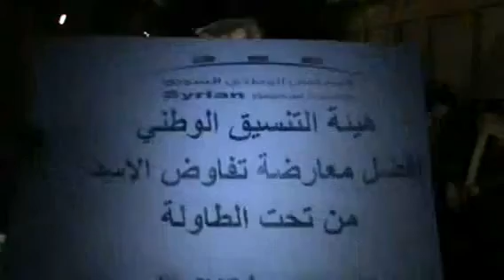18 1 Homs أوغاريت حمص حي جورة الشياح , مظاهرة مسائية تطالب باسقاط النظام